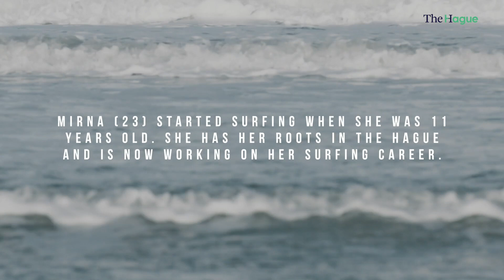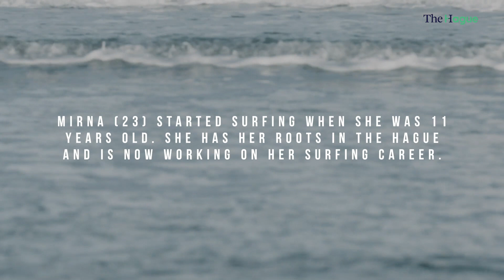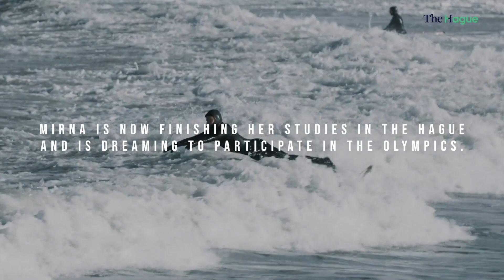Study and Surf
Mirna Boelsma vertelt hoe ze haar surfcarrière met haar studie combineert.